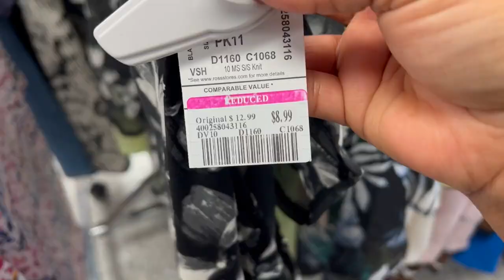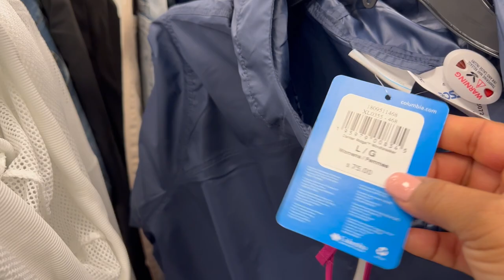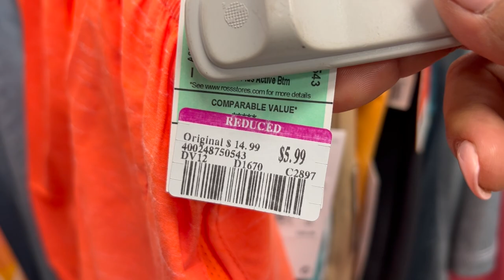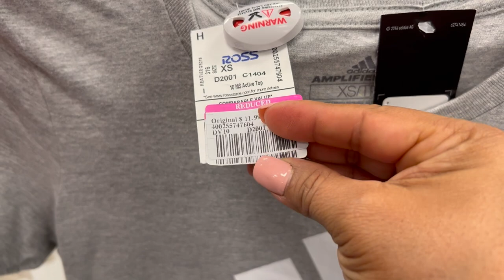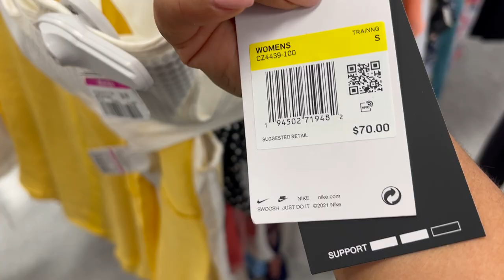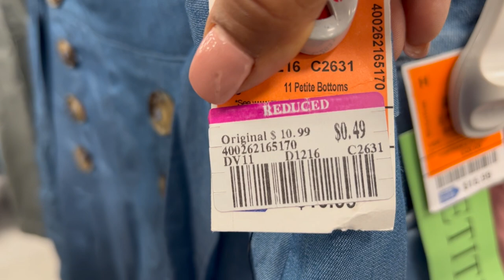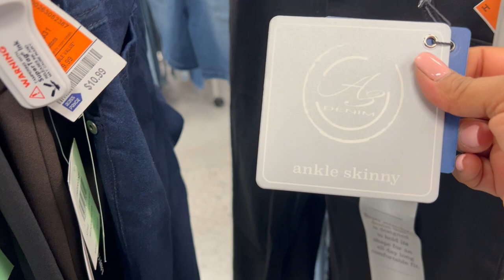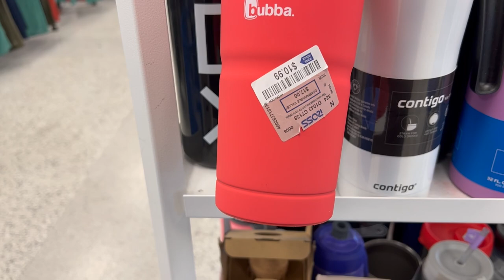Lunes De Descuentazos En ROSS‼️ Comprando Mercancía En Rebaja Aun Mas Descontada😱